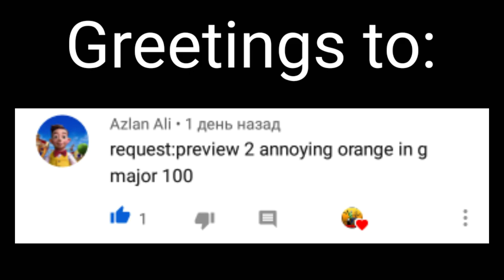(Requested) preview 2 annoying orange in g major 100